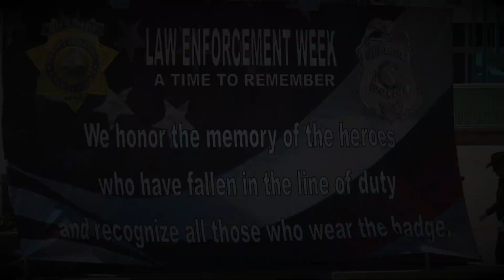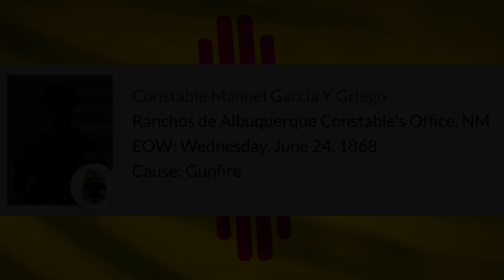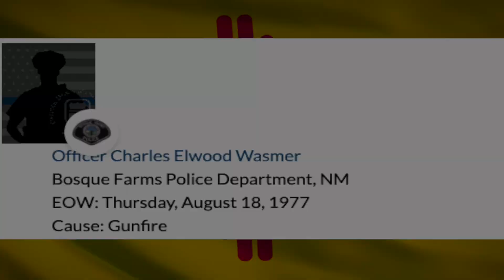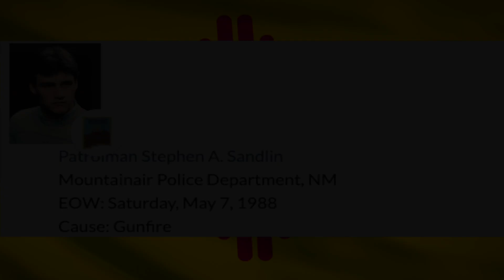2021 LAW ENFORCEMENT MEMORIAL VIDEO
This week marks the solemn observation known as National Police Week. Although we are heartbroken that we are unable to assemble this year, we will not be deterred from recognizing and honoring the sacrifice of our fallen. The Albuquerque Police Department has created a memorial tribute video recognizing the fallen officers of the Albuquerque Metro area.
This tradition of honoring the fallen allows us to pay tribute to our officers who served with courage, bravery, and commitment. We recognize their mission and integrity, serving the innocent and protecting the vulnerable. We continue to remember and grieve with you, but we also continue to celebrate their legacies.